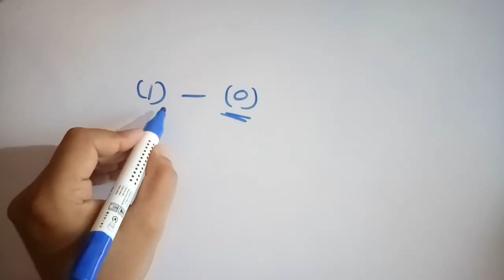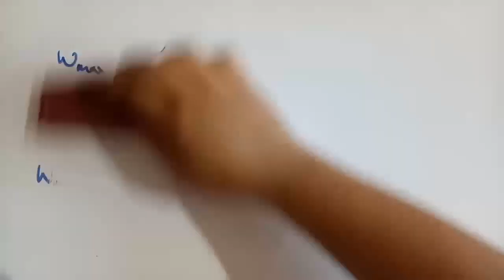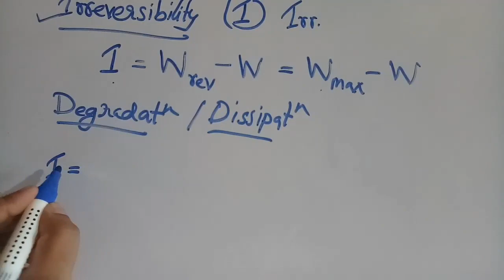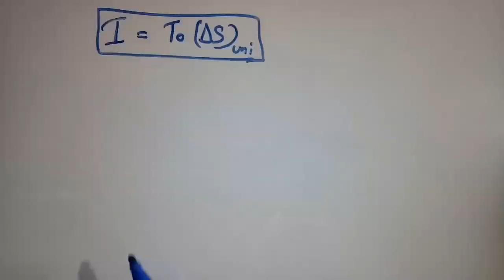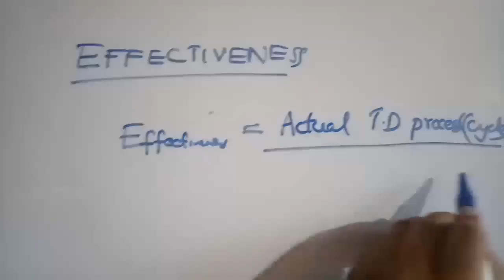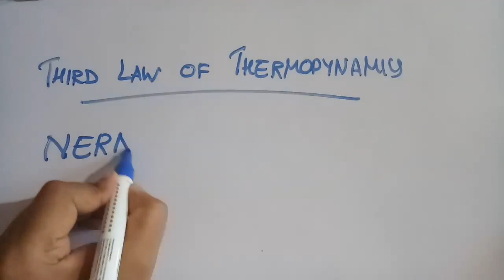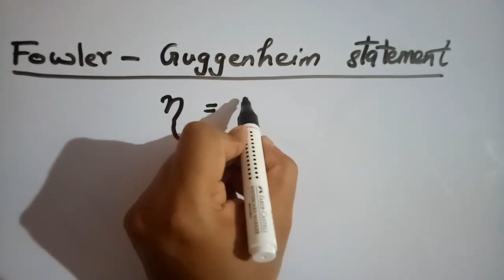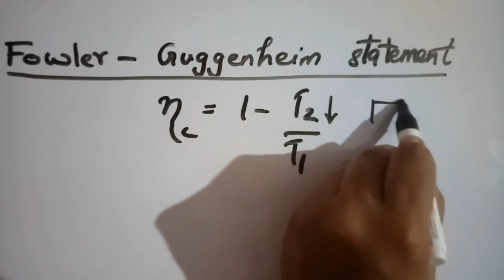3.20 Irreversibility & Third Law of Thermodynamics